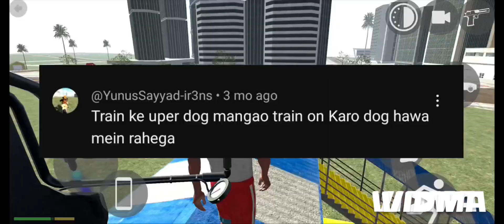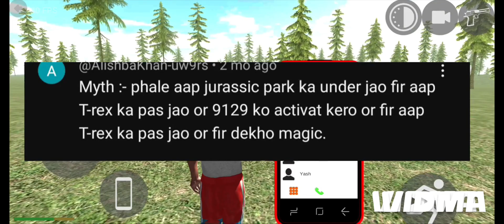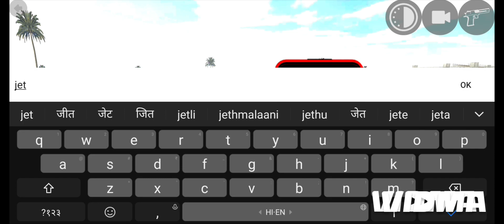I find supra mk4 with doraemon in indian bike driving 3d ।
About this video - in this video I try to showing top myths in indian bike driving 3d game

indian bike driving 3d secret location